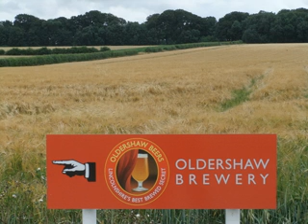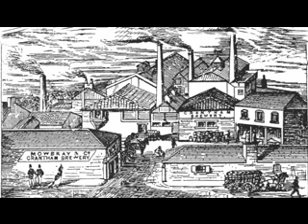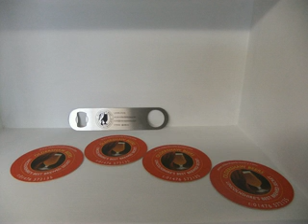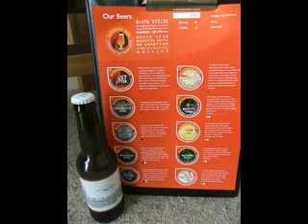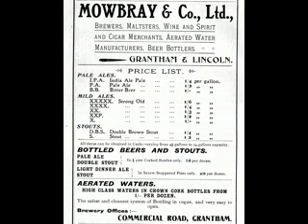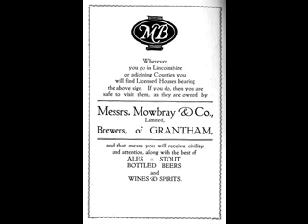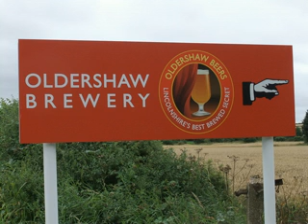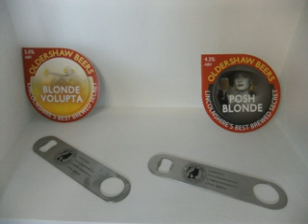Gravity FM Heritage Project - The Pubs and Breweries of Grantham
The Pubs and Breweries of Grantham with Ela Watts for the Gravity FM Heritage Project